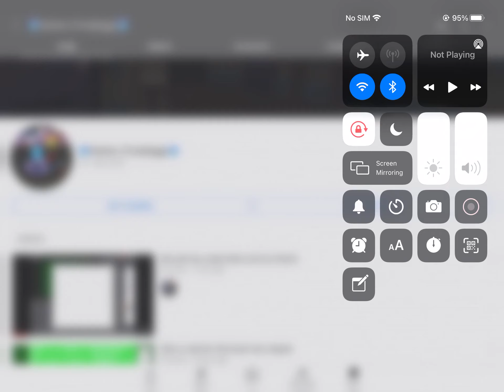What happened here